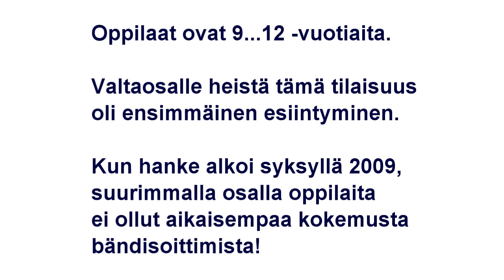Kauhajoki, Torstairyhmä 2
Bändikatselmus Karijoella 3.5.2010

Hurriganes - I Will Stay